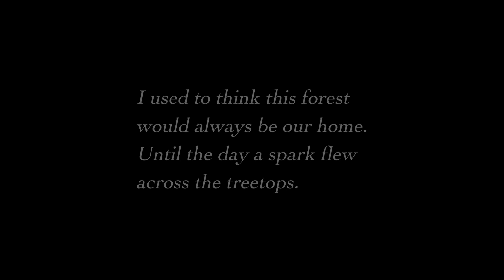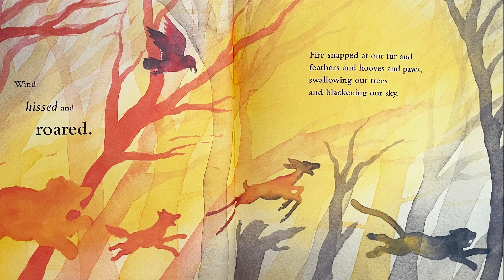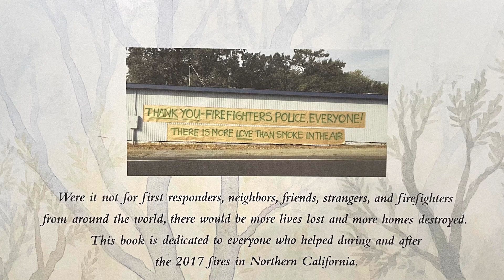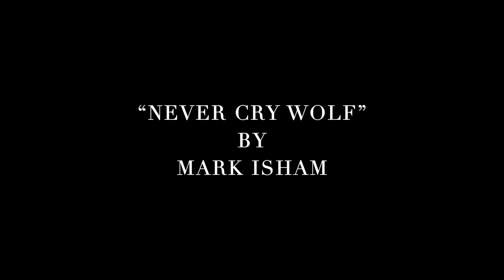We Will Live in This Forest Again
When a thriving forest is swallowed by wildfire, its residents brace themselves and look to new beginnings.

Enjoy this story of Gianna Marino's beautiful and moving tribute to the fragility and resilience of the natural world which was inspired by her own experiences during the Northern California wildfires of 2017.

Originally created: May 9, 2024